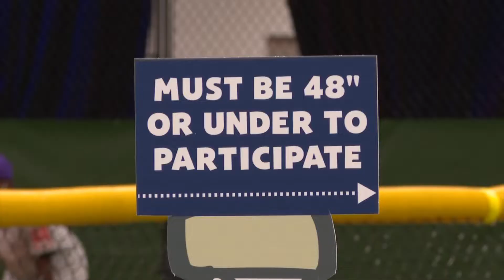Play Ball Park Offers An Immersive Experience For Baseball Fans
Play Ball Park opens to the public on Friday morning and is all about America's favorite past-time.